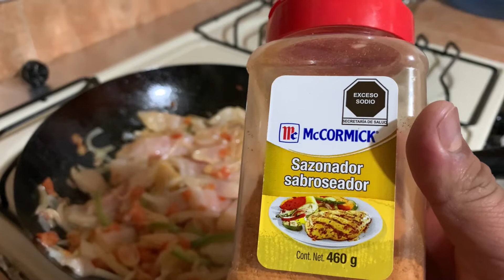AGUACHILE VERDE DE CAMARÓN ESTILO SINALOA. (Receta para gente bien).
Qué onda!